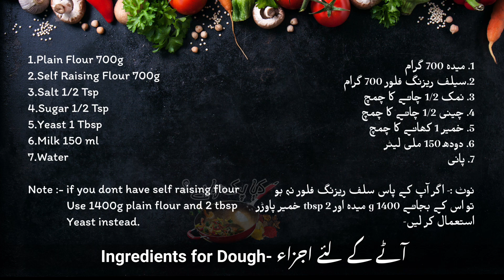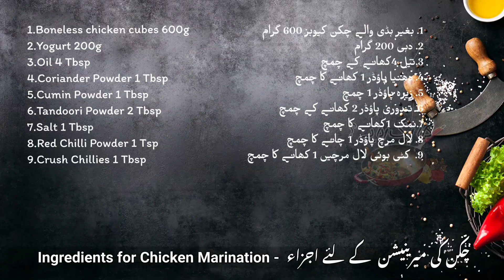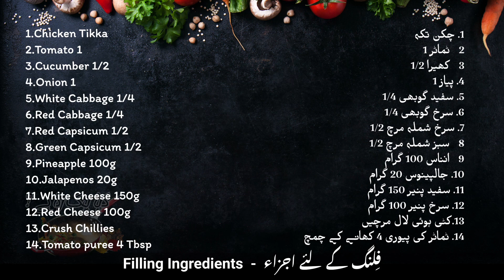How To Make Pizza Baguette - Chicken Baguette Recipe - Ramadan Special 2024 - Pizza Roll - Pizza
Aasan, Mazedar aur Fun Pakistani and Indian Recipes in Urdu and Hindi for everyone in different style .

HOW TO MAKE THE VIRAL TIKTOK FRENCH BREAD PIZZA!
1 Dough 3 Baguettes - Easiest to Pro-Level
2 slices of bread become one pizza! 10 minute pizza, Easy recipe! air fryer, oven OK
Cheese Garlic Bread with Honey Dip :: Cheesy Garlic Finger
THE BEST GARLIC FRENCH BREAD PIZZA YOU CAN MAKE
EASY PIZZA TOAST RECIPE (BREAD PIZZA)